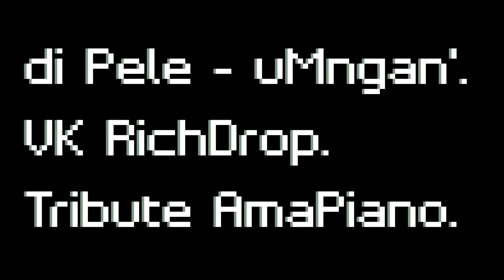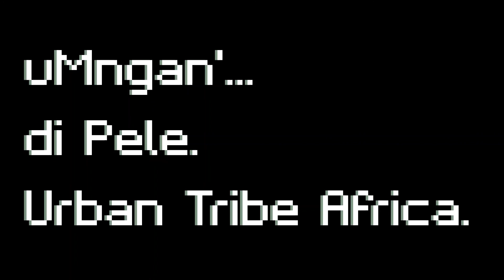di Pele - uMngan' || VK RichDrop.Tribute To AmaPiano 2020.